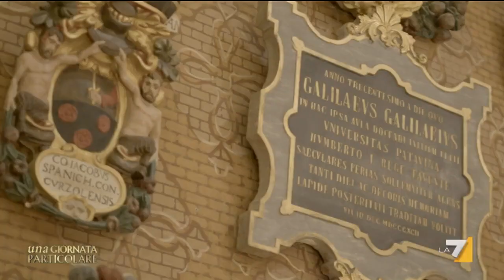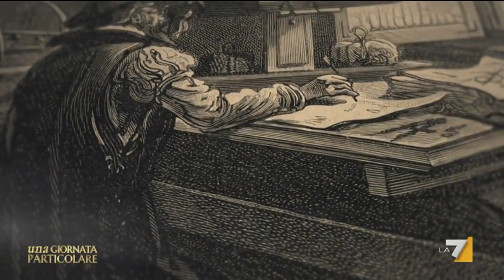La giovinezza di Galileo Galilei a Padova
Galileo era un toscanaccio che amava la vita, a Padova trascorreva le sue giornate tra vita privata spensierata e il suo insegnamento. Diventato presto un famoso docente per i metodi sperimentali e innovativi per l'epoca, si racconta che i suoi studenti lo seguissero ovunque.